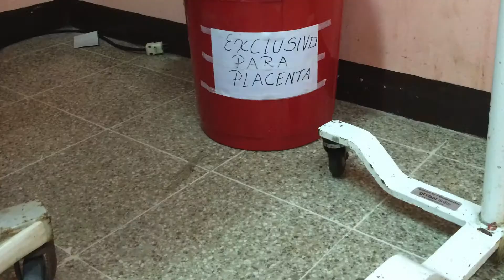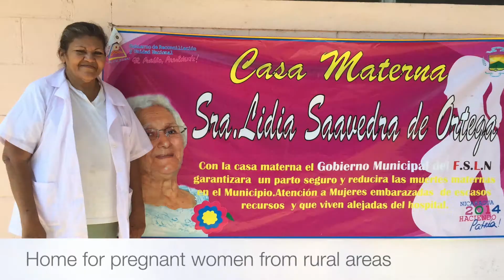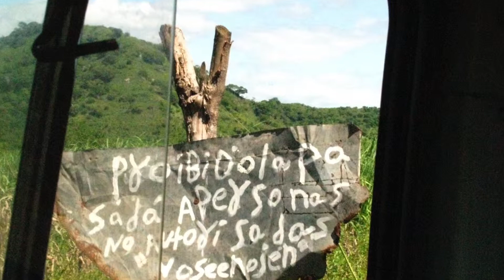Alaska-Nicaragua Mission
Each November, Anchor Park Methodist Church in Anchorage, AK sponsors a local group of medical professionals to travel to Nicaragua to help provide medical care for the local people.